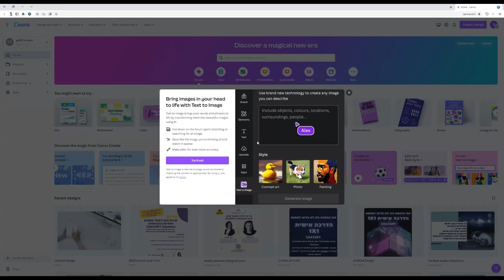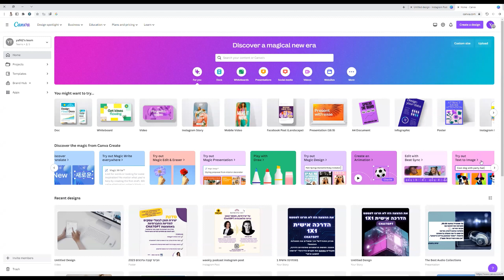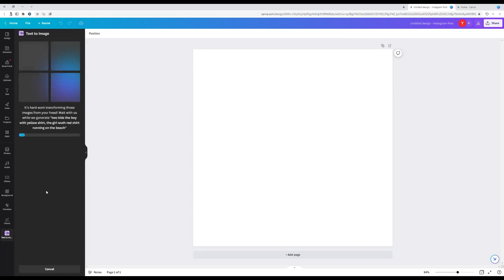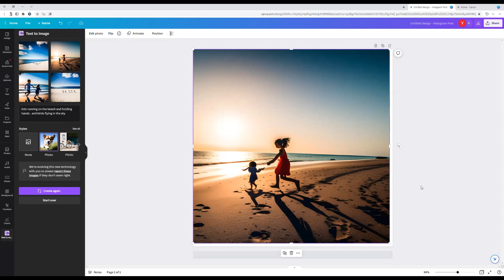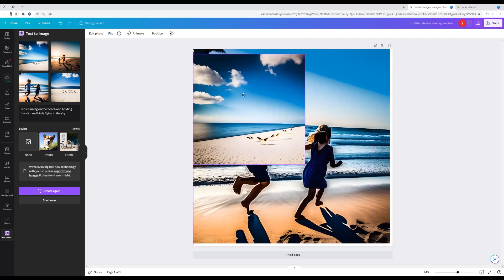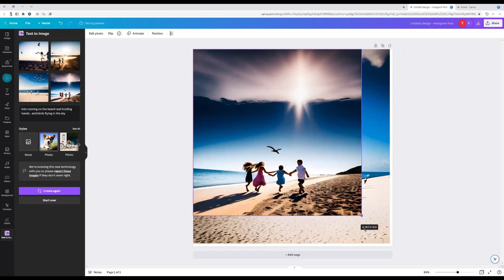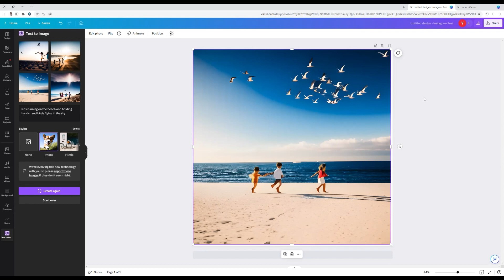text to image יצירת תמונה מטקסט בלבד בעזרת הבינה המלאכותית, קנבה עדכונים 2023